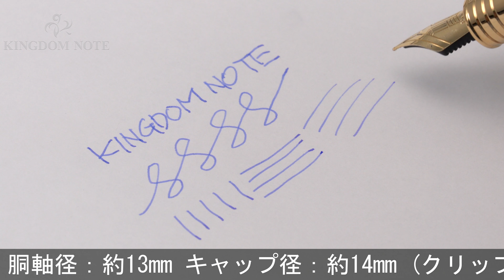PARKER パーカー 万年筆 プリミエ ラックブラックGT F (旧型)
※嵌合式キャップの旧型モデルです。堂々たる存在感を放つ名品です。

本体材質：金属にラッカー仕上げ
ペン先材質：18金
字幅：F(細字)
機構：カートリッジ、コンバーター両用式
全長：約155mm (筆記時)
胴軸径：約13mm
キャップ径：約14mm (クリップ除く)
最大径：約17mm (クリップ含む)
重さ：約42g
付属品：コンバーター